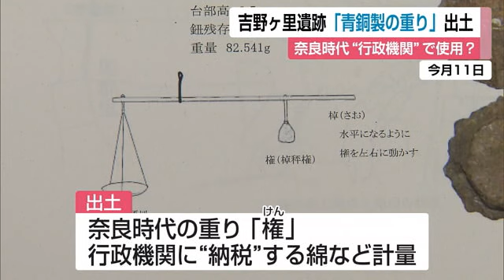吉野ヶ里遺跡で新たに出土「青銅製の重り"権"」 行政機関があったことを裏付ける【佐賀県】 (22/11/18 12:00)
10年ぶりの発掘調査が進んでいる吉野ヶ里遺跡で、奈良時代に使われた“青銅製の重り”が見つかりました。県は「地域の行政機関があったことを裏付ける」としています。

【県文化課文化財保護室白木原宜室長】
「やはり吉野ヶ里遺跡は弥生時代はもちろん、奈良時代も相当な遺跡としての情報量。可能性、ポテンシャルを秘めたすごく重要な遺跡だと再認識させられた」

新たに見つかったのは、奈良時代に使われた「権（けん）」と呼ばれる重りです。
大きさは3センチほどで、行政機関に税として納められていた綿や織物の重さを量るために使われていたと推測されています。
奈良時代の建物跡の近くで見つかったもので、金属製の「権」が見つかるのは県内では初めてです。
これまでに奈良県の平城京や大宰府など国内では約50の出土例があり、県は「地域の行政機関があったことを裏付ける」としています。

吉野ヶ里遺跡は2022年5月から10年ぶりに発掘調査が行われていて、今回みつかった重りは20日から吉野ヶ里歴史公園で展示されます。